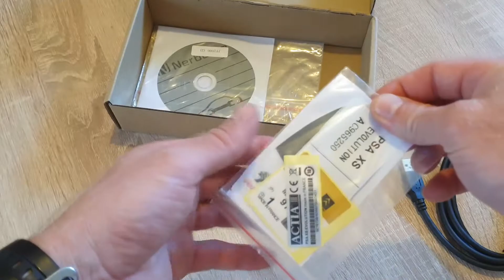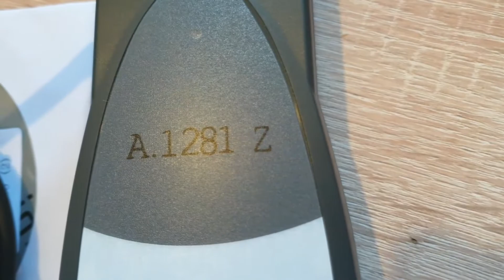Unboxing Peugeot Diag (Wish)